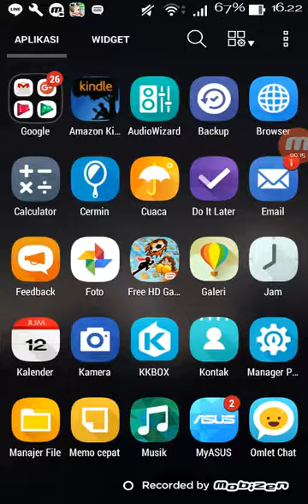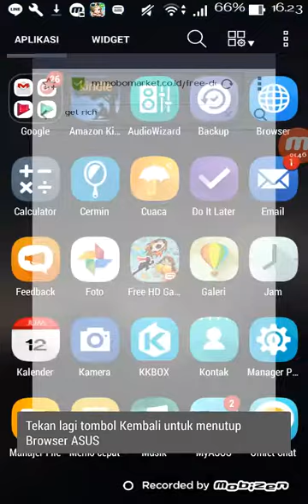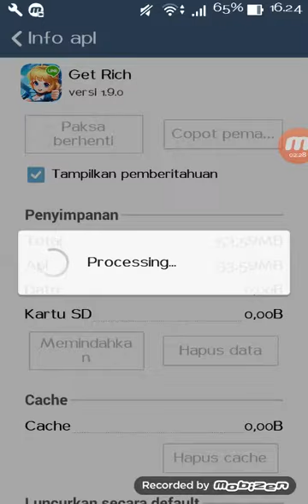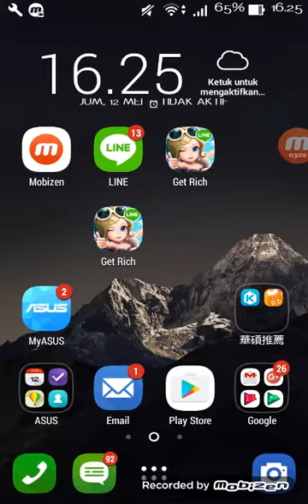Download get rich jepang tanpa aplikasi apapun